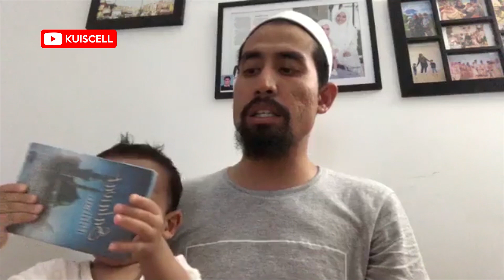Don Sulaiman ikut Abati membaca Al-Ma'thurat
Sila layari website kuiscell . Untuk mengetahui sebarang kursus, program atau aktiviti.